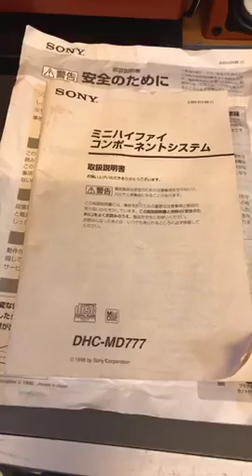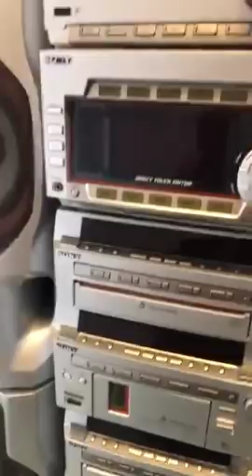LIVESTREAM: Các fan SONY MD777 đâu rồi ạ 😘 - Yến Âm Thanh Bãi - Dàn Bãi Nhật & CD F1 - 0934683073